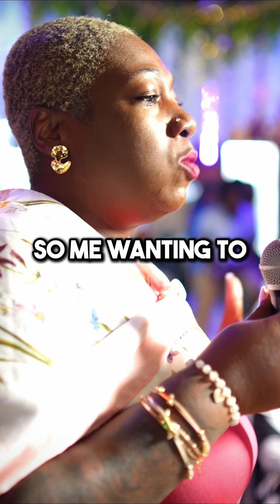What AI Industries Should You Learn About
To join the 300+ member Tech Wealth community & to gain access to the current & future tech career resources, AI trainings and more, use Ashé's 10% off discount link here and let our team know

If you want to break into tech as an AI enhanced QA Tester or AI Tech Sales, click here to speak with our team

Host: Cyrus Harbin / @imjustcyrus
Guest: Ashley Robinson / @thegardenofash